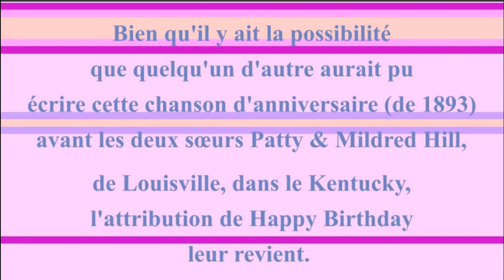2 CHANSONS 🎂 JOYEUX ANNIVERSAIRE SHAWN 🎈- Version Années 80 -